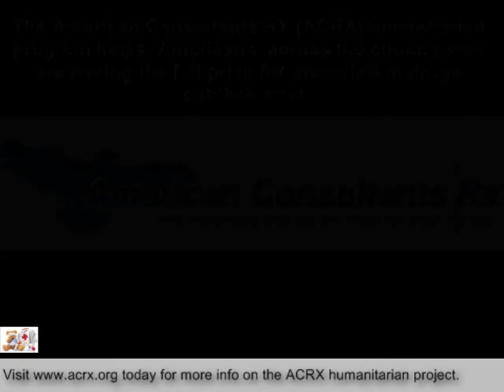Concord Salvation Army Receive Tribute & Medicine Coupons by Charles Myrick Of American Consultants